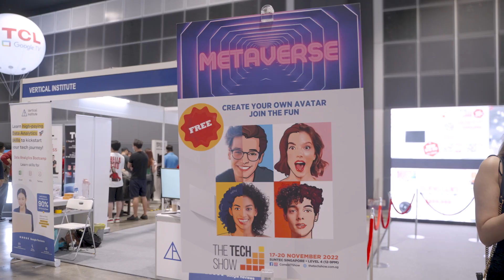BuzzAR at The Tech Show 2022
Thousands came to try out Pop Up Metaverse